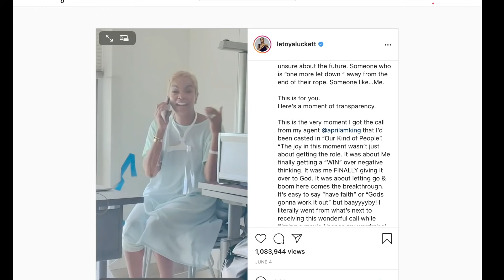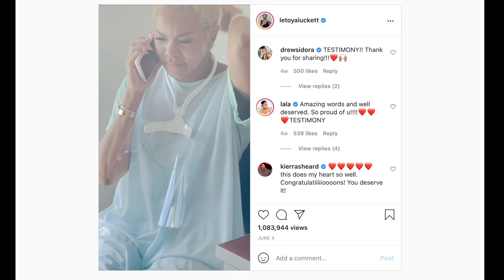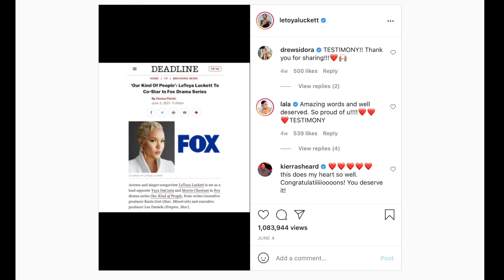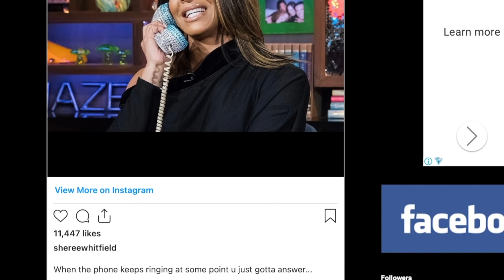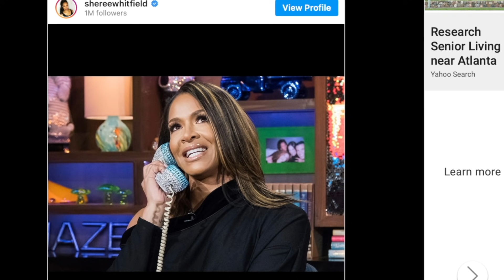LeToya Luckett is SAD, she got replaced on 'Our Kind of People', Sheree Whitfield returning to RHOA?